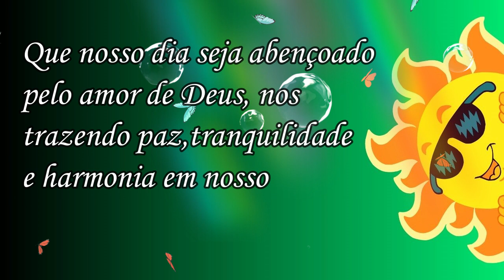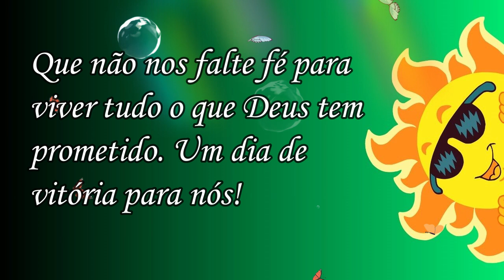Mensagem de Bom Dia! Feliz Terça Feira! Deus é Fiel!